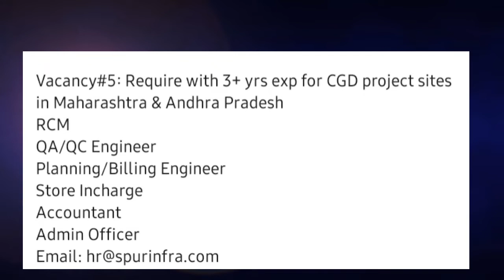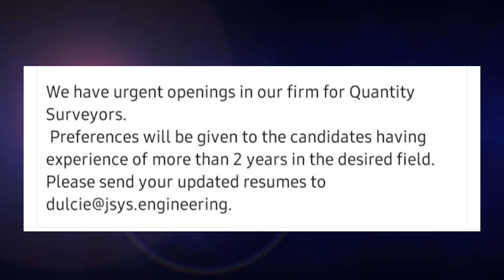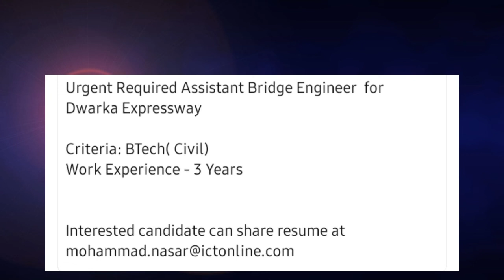CIVIL ENGINEER JOBS |JOBS ALL OVER INDIA |LATEST JOBS UPDATES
Share the videos with job seeker which can help each other

join our Facebook page for more updates